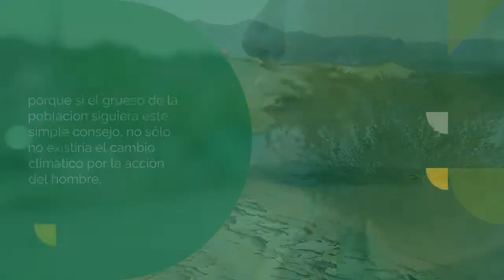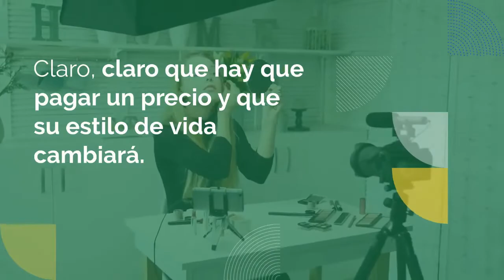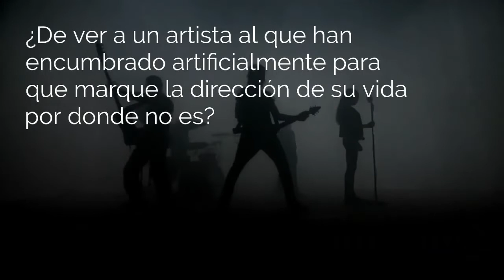💣 Cómo podemos ayudar a la tierra del calentamiento global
Si desea aprende más sobre como podemos ayudar a la tierra del calentamiento global, debe revisar

El video es mostrar como podemos ayudar a la tierra del calentamiento global   pero también trata de cubrir el siguiente tema:
-como prevenir el calentamiento global de la tierra
-calentamiento global cambio climático
-calentamiento global del planeta

 Algo que  vi cuando estaba buscando  detalles en como podemos ayudar a la tierra del calentamiento global fue la ausencia de  apropiado información.
 como podemos ayudar a la tierra del calentamiento global sin embargo es un tema que yo sé algo sobre. Este video  por esa razón debería  asunto y de interés para usted.
Sigue nuestros vídeos  con respecto a como podemos ayudar a la tierra del calentamiento global  así como  varios otros similares  sujetos en
¿He  respondió a todas sus preguntas acerca de como podemos ayudar a la tierra del calentamiento global ?
 Individuos que  buscó como prevenir el calentamiento global de la tierra también buscado calentamiento global cambio climático .